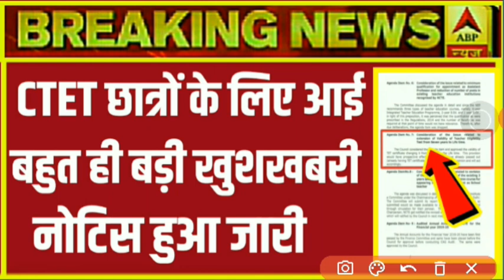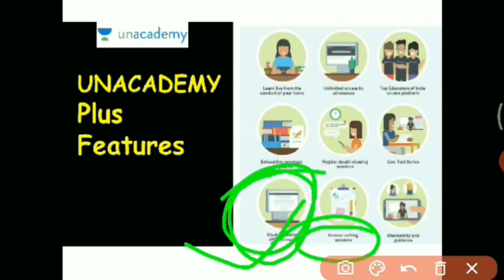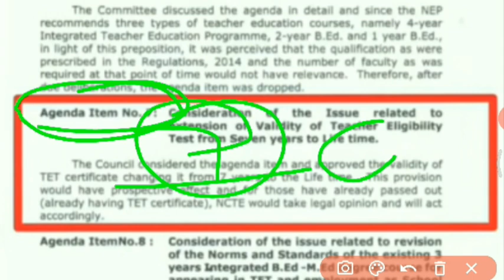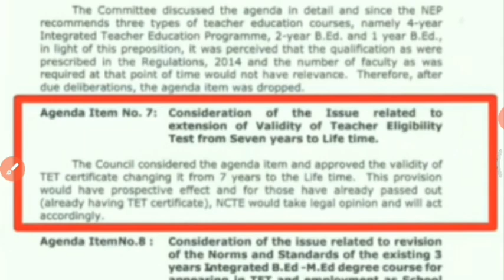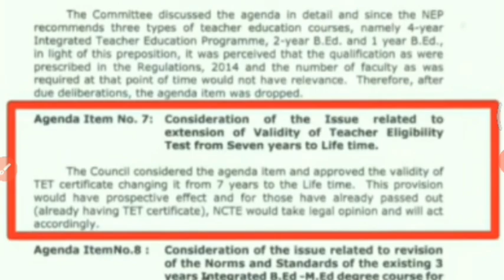CTET EXAM DATE 2020 | ctet exam date 2020 latest news | ctet 2020 new exam date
CTET EXAM DATE 2020 | ctet exam date 2020 latest news | ctet 2020 new exam date | ctet 2020

ctet exam kab hoga
ctet ki official dated
ctet 5 july ko hoga ya nhi
ctet latest news today
CTETexam2020,ctet latest news today,
ctet 2020 latest news today,
ctet exam postpone news,
ctet exam postpone hoga kya,
stet today news 2020,
ctet exam date 2020 latest news|ctet 2020 exam date | ctet exam date latest news